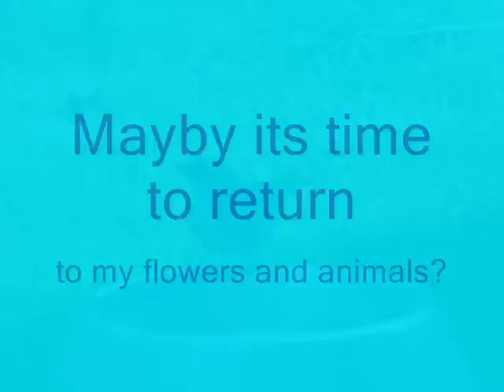0063P Zespół SETA - "Niezapominajka"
Niezapominajka - muzyka - Zespół SETA